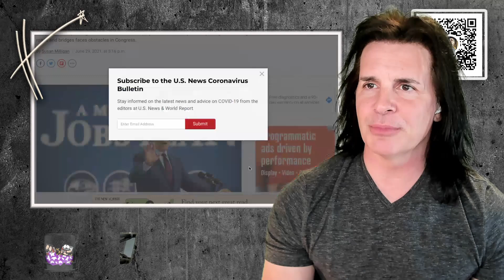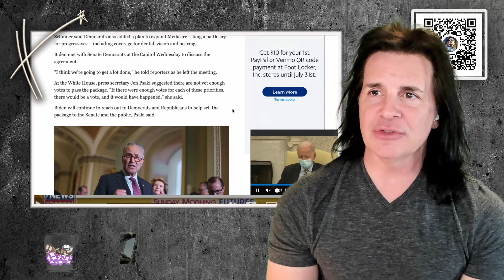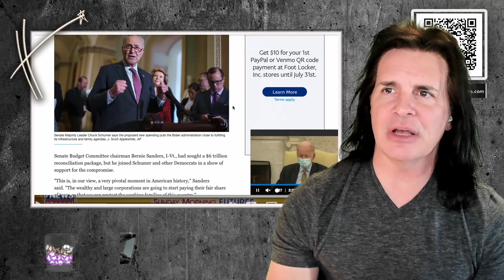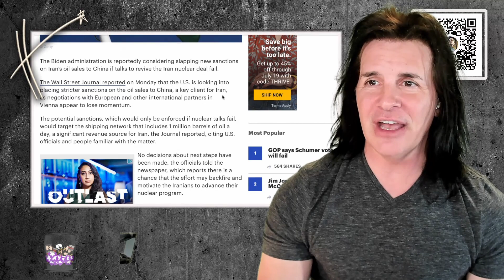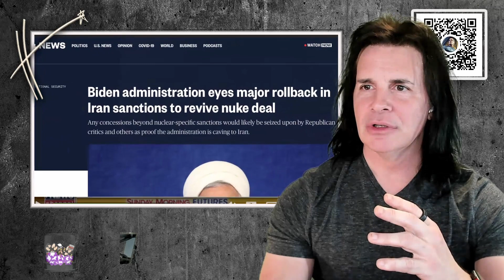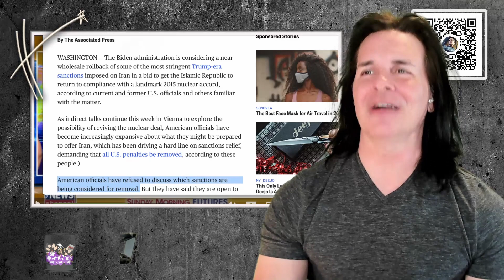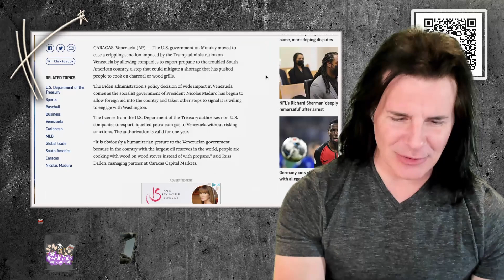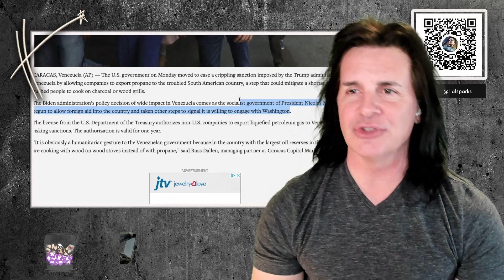Mark Levin's warped history lesson